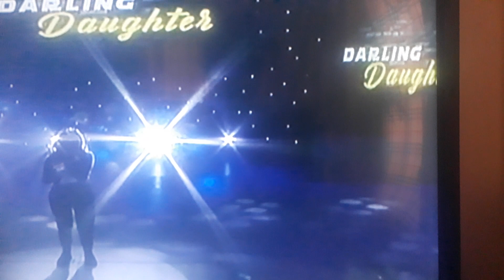BIDA VOICE : DARLING DAUGHTER NG TONDO REVEAL HER FACE 😘😘